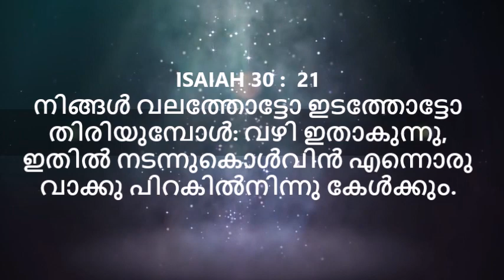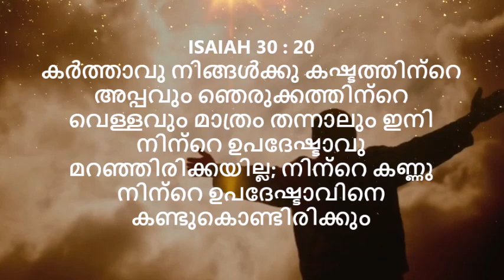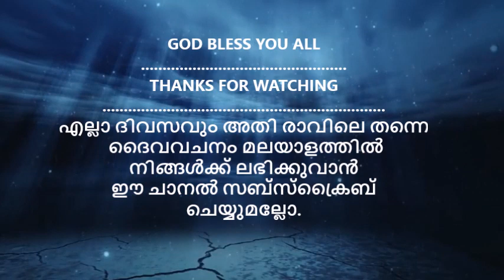ഒരുവേള ഞാന്‍ കരഞ്ഞു നാഥന്‍ സന്നിധിയില്‍ | JILESH CHERIYAN | BINOY KEEZHVAIPUR | ORUVELA NJAN KARANJU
LYRICS: JILESH CHERIYAN VALLIKUNNAM
SUNG BY: CSI ADOOR DISTRICT CHOIR

ജീവിതത്തിന്റെ പ്രതിസന്ധികളിലൂടെ സഞ്ചരിച്ചപ്പോള്‍ മനം ഇടറാതെ, കാലുകള്‍ ഇടറാതെ ദൈവസന്നിധിയില്‍ കുറച്ചു കൂടി ശക്തമായി ഉറച്ചു നില്‍ക്കുവാന്‍ തമ്പുരാന്‍ കൃപ നല്‍കി. അനുഭവങ്ങളുടെ തീച്ചൂളയിൽ മുളച്ച എഴുത്തിനും സംഗീതത്തിനും ഒത്തിരി ദൈവകൃപയുടെ സാക്ഷ്യങ്ങള്‍ വിളിച്ചു ചൊല്ലുവാന്‍ ഉണ്ട് അതാണ്‌ ഒരുവേള ഞാന്‍ കരഞ്ഞു നാഥന്‍ സന്നിധിയില്‍ എന്ന ഞങ്ങളുടെ ഈ ഗാനം.

ഒരു വേള ഞാന്‍ കരഞ്ഞു
നാഥന്‍ സന്നിധിയില്‍
എന്‍ വേദനകള്‍ ഞാന്‍ അങ്ങില്‍ സമര്‍പ്പിച്ചു
ആശ്വാസദായകന്‍ മാറോടണച്ചു

ഇടതോ വലതോ തിരിയുമ്പോള്‍
മകനെ മകളെ ഞാന്‍ കൂടെയുണ്ട്
ഭയപ്പെടേണ്ടാ നാഥന്‍ ആശ്വാസമേകിടും
ബലമേകും കരങ്ങളാല്‍ വഹിച്ചീടുമേ

കഷ്ടത്തിന്‍ അപ്പം  നീ തന്നെന്നാലും
ഞെരുക്കത്തിന്‍ വെള്ളം ഞാന്‍ കുടിച്ചെന്നാലും
ഒരു നാളും കൈവിടാതെ എന്റെ നാഥന്‍
എന്നുമെന്നും എന്റെ കൂടെയുണ്ട്